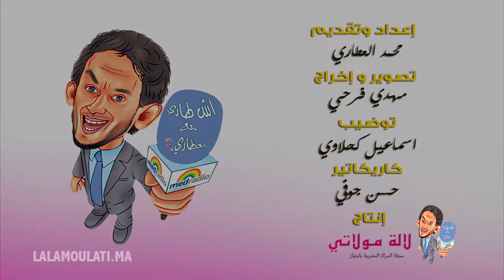Lalamoulati - لالة مولاتي المغاربة والجنسية الثانية